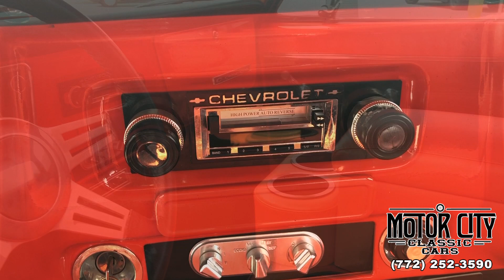1968 CHEVY C10 FOR SALE - MOTOR CITY CLASSIC CARS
1968 CHEVY C10 FOR SALE - MOTOR CITY CLASSIC CARS